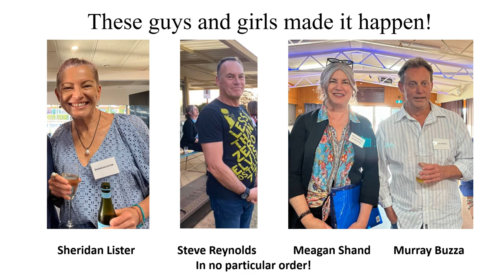Reunion Pics 6th November 2021 Churchlands SHS 40th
Churchlands Senior High School. Class of 1981.
40th Year Reunion.
6th November 2021 @ Doubleview Bowls Club.
These are all the photos from the night I could find, so I put them into a slideshow and saved it as a video.